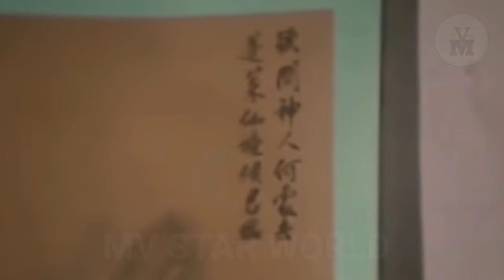Film Action Jackie Chan - Snake KungFu - Subtitle Indonesia Part 6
Film jackie chan, snake kungfu sub indo